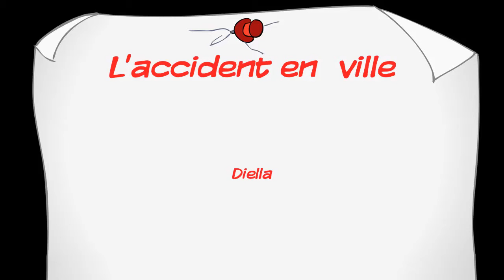L'accident en ville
(Diella)